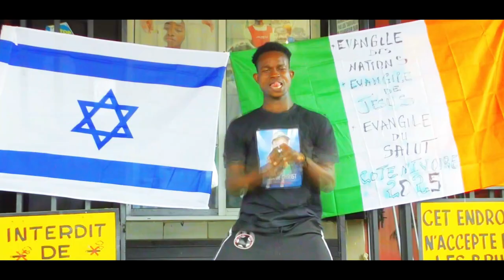Beta de Christ '' l’évangile des nations''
music pure gospel
100% chrétien